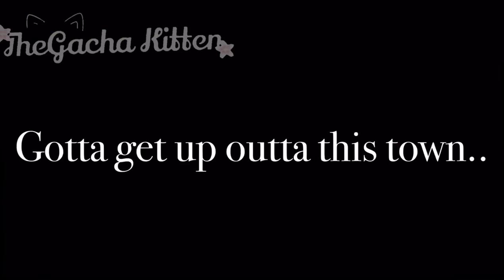(REMAKE)|| Real Friends 2/3 || Royale High Music Video || TheGacha Kitten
Heyy! I hoped you enjoyed! Make sure to leave a like for more videos like these 💕

Editing Apps used for Music videos:

-Phonto
-Photo Layers
-Imovie
-Ibis Paint
-Kinemaster
-Pics Art
-CuteCut
-CapCut
-PREQUEL

If you are reading this PLEASEE leave some video/music suggestions in the comments! It really helps, THANK YOU, AND I LOVE YOU! 😤💕